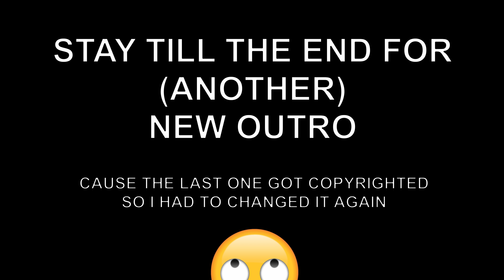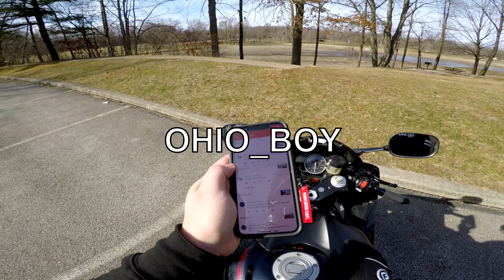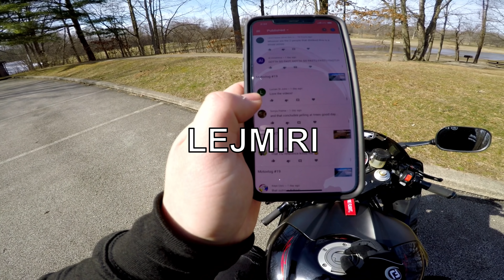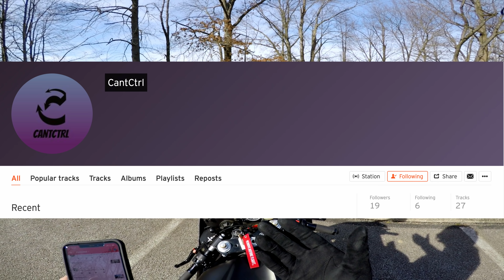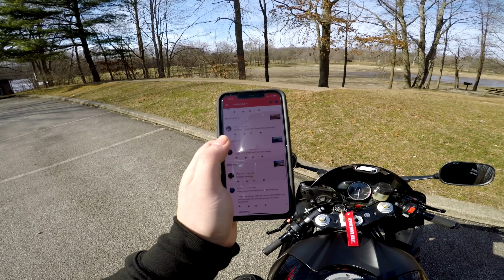Motovlog #20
I hope I was able to give you a good chuckle and brighten your day!

Send fan mail to:
Tommy King

Intro/Outro Music:
Zella Day - Compass (Louis The Child Remix)
Cant Ctrl - Overkill

FAQs:
Bike: 2006 Yamaha R6
Helmet: Icon Airmada
Camera: GoPro Hero 5 Black
Editing Software: DaVinci Resolve